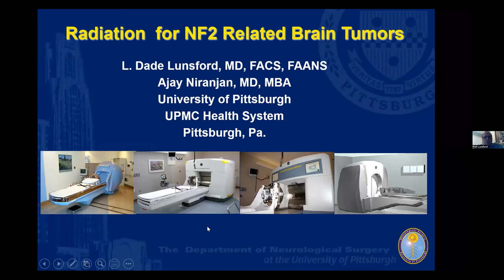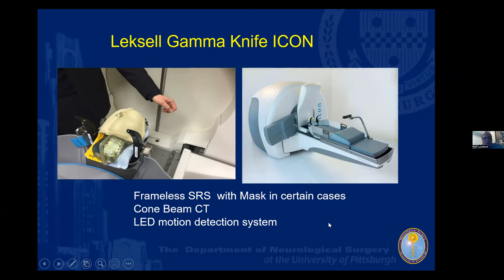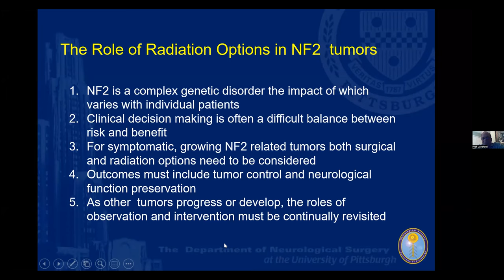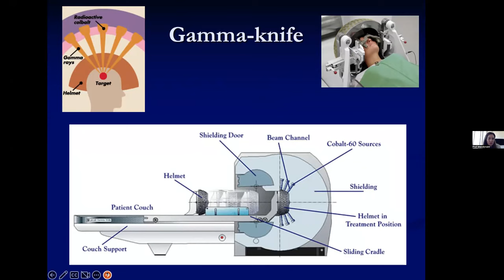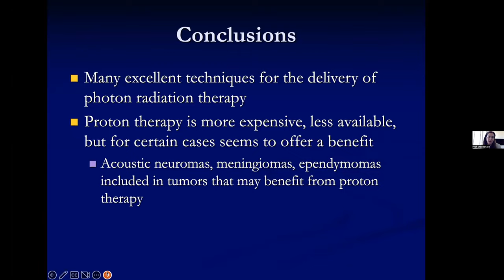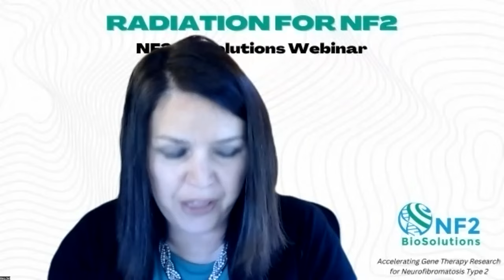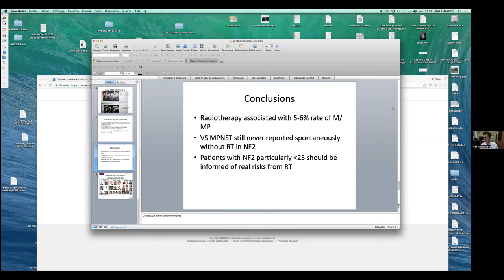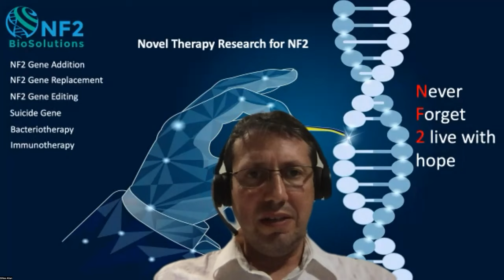Radiation for Neurofibromatosis Type 2 (NF2)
NF2. Support the development of a cure for NF2

The webinar is focused on radiation treatment in NF2 rare disorder and features a panel of experts who share their knowledge and time with the audience. NF2 and radiation experts discuss the risks associated with radiation therapy and emphasizes the importance of looking for other treatment options first. The panel also discusses malignancy in NF2 patients, as well as the experience of 30 years of follow-up in UK centers that collect all NF2 patients.

This webinar was organized by NF2 BioSolutions nonprofit thanks to your donations.
Who is NF2 BioSolutions? We are a patient-led non-profit organization (Tax-ID 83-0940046) seeking a cure or preventative treatment for NF2 by vigorously supporting and advancing existing and next-generation biomedical technologies, such as gene therapy and immunotherapy. We are supporting more than 10 research labs thanks to your support.
We envision a world where those living with NF2 will have access to cutting-edge solutions to live full and productive lives, free from daily physical and emotional pain or suffering.

This webinar has captioning in English, French, German, Spanish, Italian, Hebrew and Chinese. Let us know if you need another captioning language.